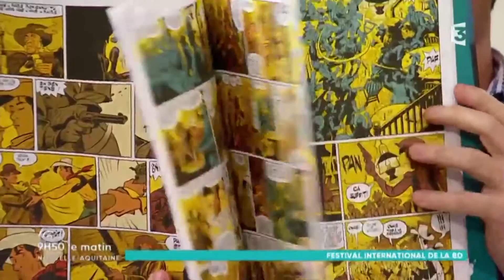L'homme qui tua Luky Luke, de Matthieu Bonhomme